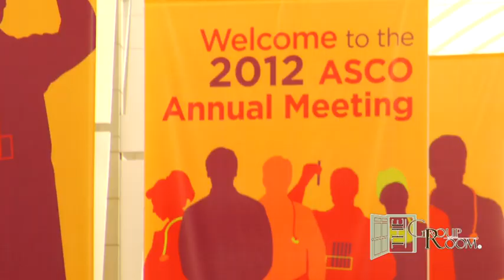Heinz-Josef Lenz, MD: Colon Cancer and Diet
Dr. Heinz-Josef Lenz discusses the importance of diet in colon cancer, specifically related to red meat consumption.

Heinz-Josef Lenz, MD is Professor of Medicine and Preventive Medicine -- Associate Director, Clinical Research -- Chair, GI Oncology Program -- Co-director, Colorectal Center  --- Scientific director, Cancer Genetics Unit at the USC/Norris Comprehensive Cancer Center.